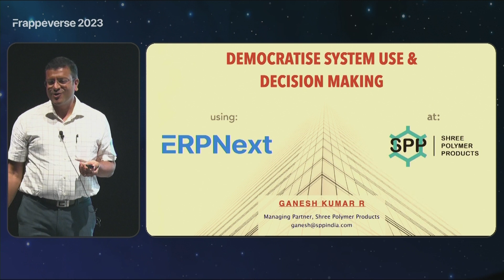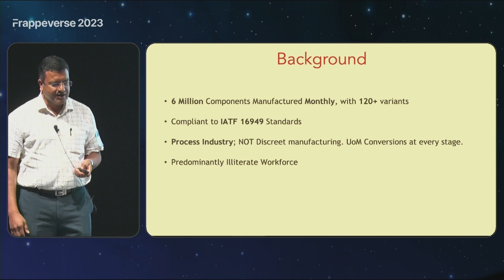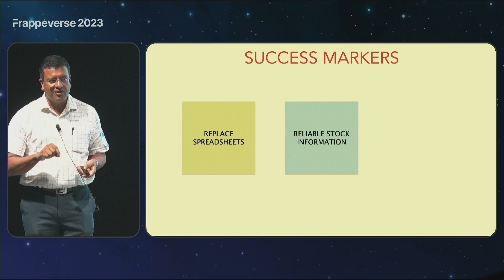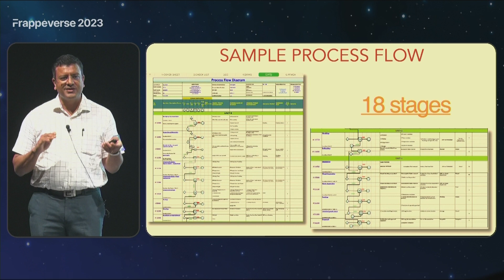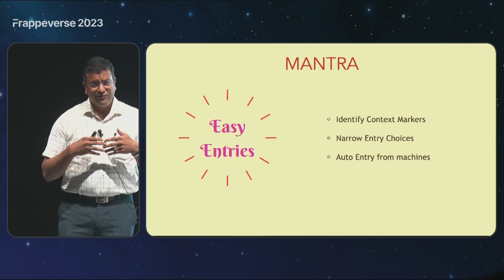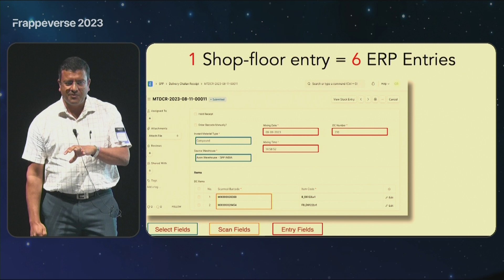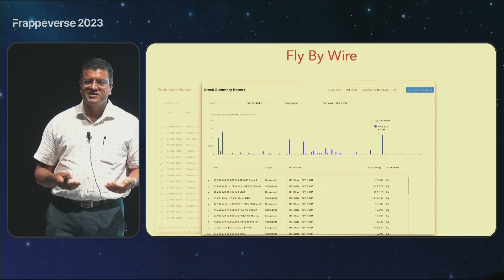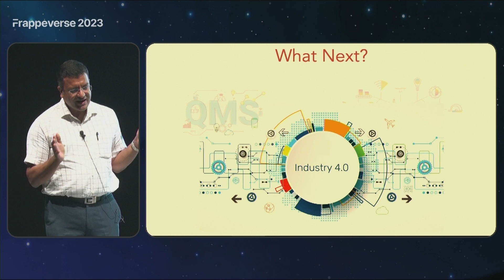How ERPNext was used to democratize system usage and decision-making | Ganesh Raghupathy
Ganesh Raghupathy shares how Shree Polymer Products as a customer uses ERPNext, the key features that helped them be successful, and the overall philosophy of Frappe that gave them the confidence that this would be the product to bet on for the long term.

The session will give a view of actual system usage on the shop floor, key challenges faced, and how other manufacturing organizations can potentially adopt their approach and benefit.